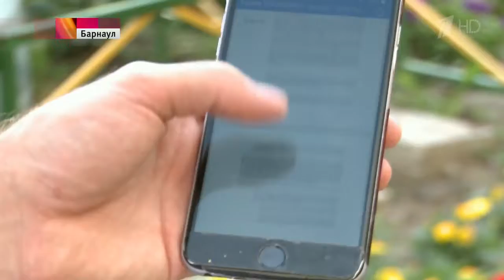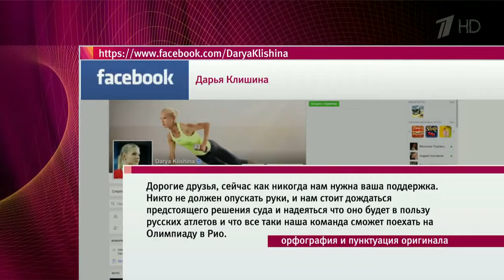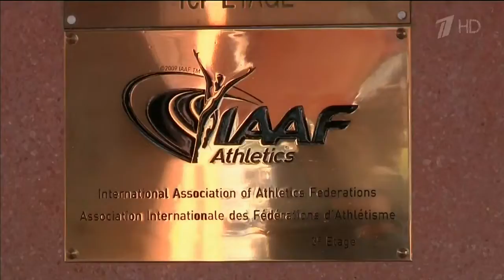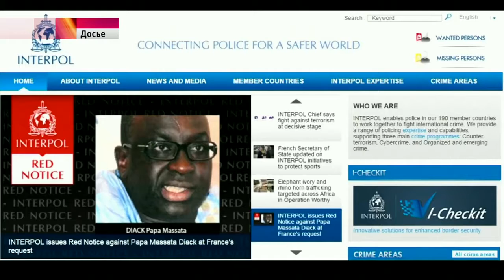Российские легкоатлеты в суде доказывают свое право на участие в Олимпиаде